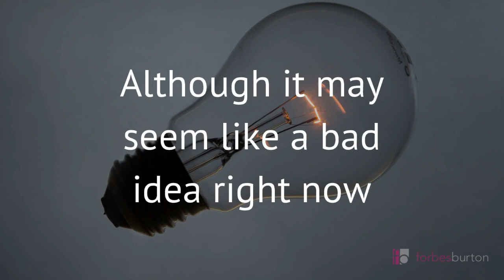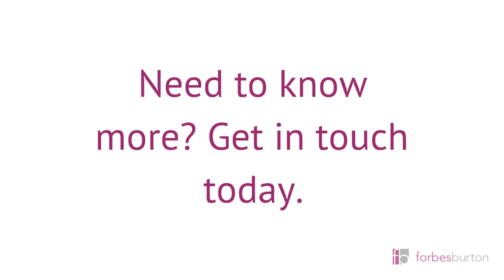The Advantages of Liquidating a Company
There are advantages to taking control of the situation if your business is struggling and initiating a liquidation yourself.

This is called a Creditors' Voluntary Liquidation.